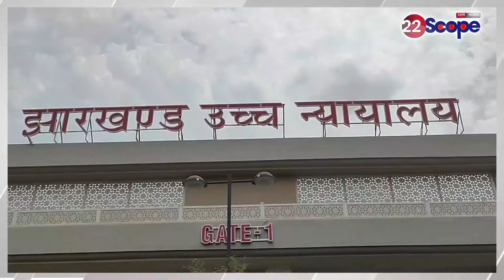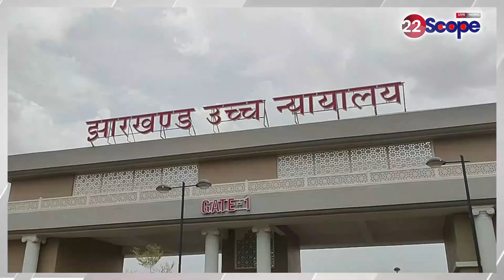बांग्लादेशी घुसपैठ मामले में झारखंड हाई कोर्ट का बड़ा निर्देश , बांग्लादेशी भेजे जाएंगे वापस!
Big instructions from Jharkhand High Court in Bangladeshi infiltration case, Bangladeshis will bedeported !
बांग्लादेशी घुसपैठ मामले में झारखंड हाई कोर्ट का बड़ा निर्देश निर्देश, बांग्लादेशी भेजे जाएंगे वापस !
About Channel:
22Scope is a leading digital media platform of Jharkhand & Bihar. We are highly reliable and most trusted for political news, sports news, educational news, etc.

22Scope Live TV | 22 Scope | Hindi News | 22 Scope लाइव

CHANNEL AVAILABLE
JIO TV SETTOP BOX Channel No - 1475
VI
ROCK TV